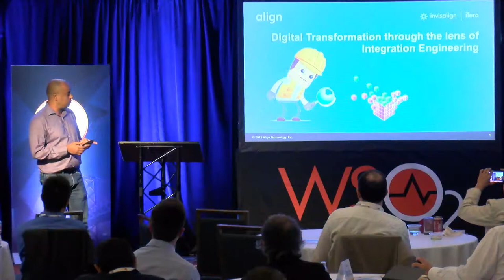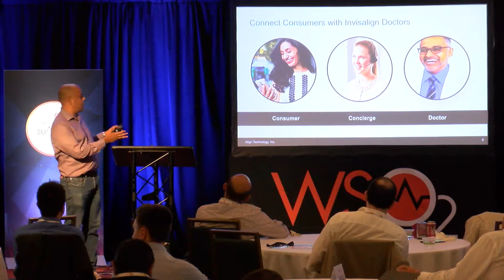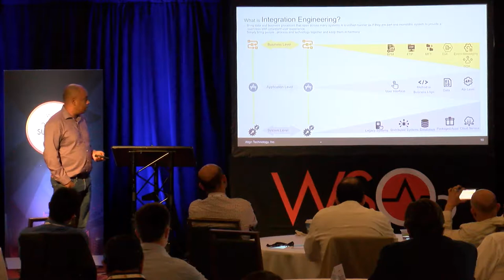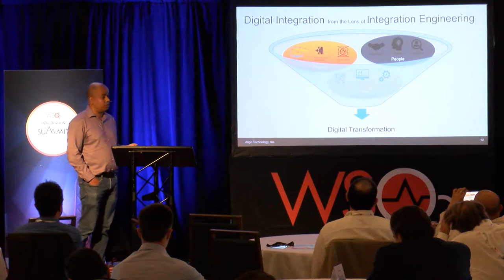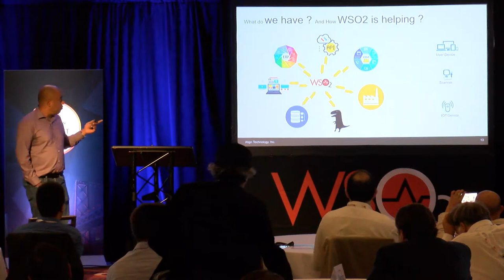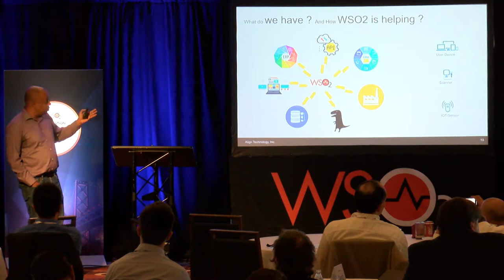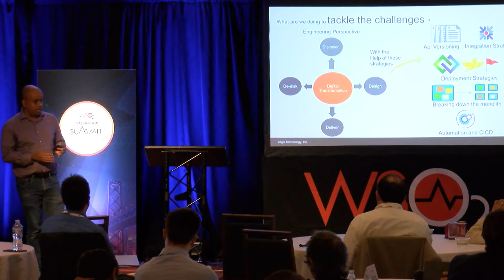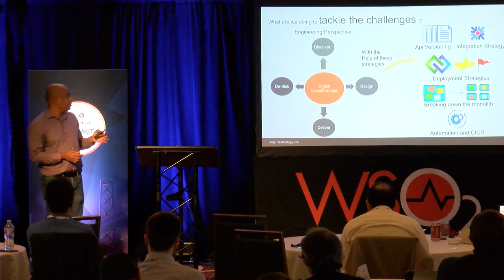Digital Transformation: Through the Lens of Integration Engineering, WSO2 SF Summit 2019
Digital Transformation being an overused Technical jargons can mean many things, be it Modernize Legacy System, Future proof IT landscape and architecture, Breaking down Monolith, Scalable application/system/platform, Adapt and Change fast , Increase reusability of resources and data etc. But end of the day , it is the foundational change or digital strategy to re-imagine the business in the new digital age to focus on customers, culture and core capability and enable the organizations to securely and reliably connect with their customers to meet their need with increased agility , visibility and satisfaction. Integration engineering is not limited to application, system, data or process level integration but it is about bringing people, process and technology together which is essentially what Digital Transformation is all about.

Align technology is a global organization that has numerous polyglot applications (legacy and modern) in different systems and platforms in multi-cloud hybrid infrastructure. Align has the similar challenges to tackle the challenges that comes with huge organization that is on the path of Digital Transformation. In this session, Adeel will discuss how Align Technology is tackling the challenges that comes with Align’s journey to Digital Transformation and how WSO2 led Integration framework is helping Align with it’s various integration issues as well as how WSO2’s partnership with align is reshaping the future IT landscape for Align Technology.